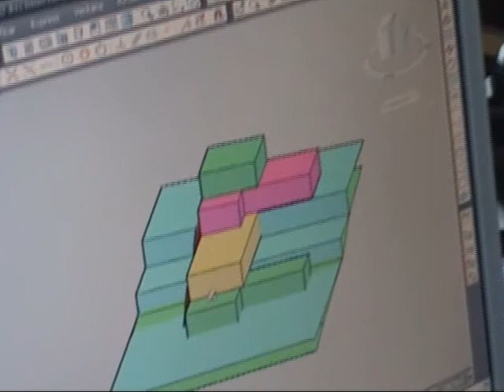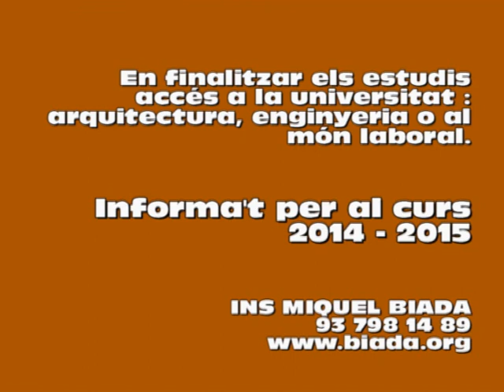Cicle Superior de Projectes d'edificació